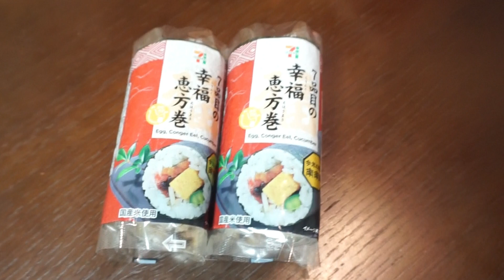【節分 恵方巻】鬼を警戒しながらコンビニの巻き寿司を食べる【3歳】A child eating sushi roll while being wary of the Japanese Demon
節分に鬼を警戒しながらセブンイレブンの恵方巻きをダイエット中の鬼嫁以外で食べました👹

恵方巻、恵方巻き（えほうまき）とは、節分に恵方を向いて無言で食べると良いとされる巻き寿司のこと🍣

つづきはテレビでＴＶ📺
見逃し配信中👀✨

ブラマヨさん＆ヴァンゆんさんがMCのテレビ番組
読売テレビ｢つづきはテレビでTV｣に出演しました！
関西圏の番組ですが、インターネットに繋がっているスマホ＆タブレット＆パソコン＆テレビなどから【TVer・MyDo!・GYAO!】 の見逃し配信で登録なし＆無料で視聴できます！
なので日本全国でぜひご覧下さい！

▶海原やすよ ともこさん＆友近さんがMCのテレビ番組
関西テレビ｢やすとも・友近のキメツケ!｣に出演しました！

▶朝のニュース・情報番組
日本テレビ『Oha!4 NEWS LIVE』通称『おはよん』に出演しました！

▶Yahooニュースに取り上げられました！

▶チャンネル名を『ひかりｏｎらいん』から『イケイケファミリー【無職貯金ゼロ YouTubeはじめました】』に変更しました！

【節分 鬼ドッキリ】恐怖の赤鬼出現！👹豆まきで鬼退治‼【鬼滅】Japanese demon ONI extermination!👿

【ダイエットVlog】YOASOBI 夜に駆ける 100日後に瘦せるヨメ 5日目【71㎏ B100 W80 H105】

【ダイエットVlog】YOASOBI 夜に駆ける 100日後に瘦せるヨメ 4日目【71㎏ B100 W80 H105】

【ダイエットVlog】YOASOBI 夜に駆ける 100日後に瘦せるヨメ 3日目【71㎏ B100 W80 H105】

【ダイエット】YOASOBI 夜に駆ける 100日後に瘦せるヨメ 2日目【71㎏ B100 W80 H105】

【ペヤング獄激辛カレードッキリ】鬼嫁悶絶ダイエット!!100日後に瘦せるヨメ 1日目【B100 W80 H105】

【ネタバレ注意】ブラックマヨネーズ×ヴァンゆん つづきはテレビでTVを一緒に見る！【いきなり現場訪問】

お礼参りさせて下さい⛩①【つづきはテレビでＴＶ】Over 1000 YouTube channel subscribers!

【大食い】ピンクフードあみだくじ対決！食べ切るまで帰れま10！！【全30種】Eat all 30 kinds of pink food with a Japanese lottery!

【ご報告】もう無理。限界。我慢できない。【重大発表】ブラックマヨネーズ＆ヴァンゆん「つづきはテレビでＴＶ」出演

【ポリス×戦士 ラブパトリーナ！パズル】お年玉で買ったラブパトの80ピース！【少女向け特撮テレビドラマ】Japanese special effects TV drama puzzle

【はじめてのおつかい】3歳娘がお年玉で買った物【駄菓子屋編】What the girl bought for the first time [Dagashi Japanese cheep snack]

【はじめてのおつかい】３歳娘がお年玉で買ったもの【トイザらス編】Shopping at Toys "R" Us for the first time since a girl was born

【福井県】大雪警報 小6女子受験ドキュメント 氷河期【恐竜絶滅】[Japan] Heavy snow warning Entering the ice age⁉ [Dinosaur extinction]

【餅つき機】あけましておめでとうございます！🌅もちつき大会の様子🎍【2021 お正月】Japanese Rice Cake Machine（Mochi Maker）🌈

【イケイケファミリー】Japanese family documentary channel

【子供達の反応】サンタさんからクリスマスプレゼント！🎅🎁 【妹編】Christmas gifts from Santa Claus Children's reaction Sister edition

【ドッキリ怖い】あわてんぼうのサンタクロース クリスマス前にやってきた【大号泣】

【モニタリング】無職になったパパの車を鬼嫁が勝手に売った時の反応【愛車】

【歯磨き】おかあさんといっしょにはみがきじょうずかな Are you good at brushing your teeth?【イヤイヤ期】

【12月25日朝】子供たちのクリスマスプレゼントの反応【開封】Christmas gifts for children　Toy　女の子 ２歳児 小学生

【アニメ】ヒーリングっど♥プリキュア セイカのパズルに挑戦！ Healin' Good♥Precure Puzzle【65ピース】

【知育菓子】おかあさんといっしょにたのしいおまつりやさん開封！Kracie Popin Cookin diy candy 'tanoshii omatsuriyasan'【お祭り屋台ごっこ】

【知育菓子】食べられる？つかめる？不思議な水玉【ちびっこモッパン】つかめるふしぎ玉 Mysterious sweets of water you can grab ひかりおんらいん

【知育菓子】おかあさんといっしょにたのしいおすしやさんを開封した結果【Kracie Popin Cookin Sushi Candy『Fun sushi restaurant』】

【アンパンマングミ】おやつ買いに行くよ【プリキュアグミ】I'm going to buy a snack anpanman Gummy 仮面ライダーグミ ひかりおんらいん ２歳児

★楽曲提供
「小さなおもちゃ箱」甘茶の音楽工房 様

★素材提供
「終02」フリー素材あそび 様
「【標識】注意・警告【CAUTION】」NaN 様